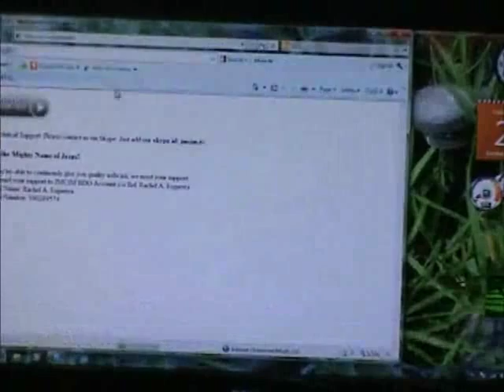Sis. Celesta Rosalada